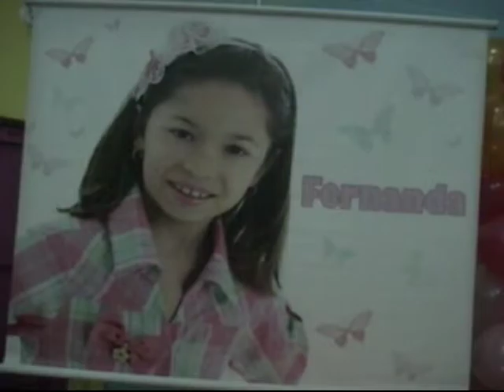Aniversário da Fernanda filha do casal Dárcio e Aninha